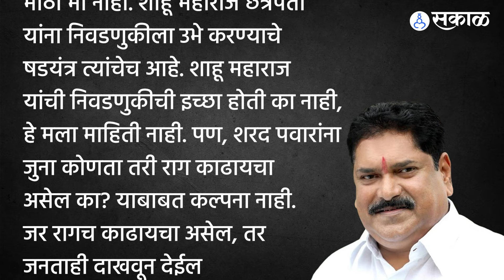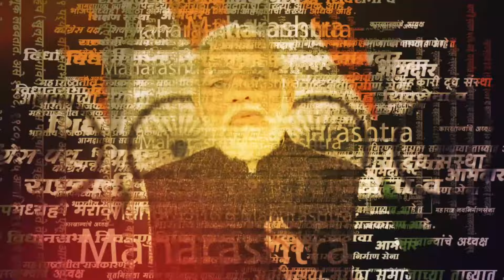Sharad Pawar नी डाव टाकला, Kolhapur Loksabha Shahu Maharaj उमेदवारी, महायुतीची गोची? | Yuti vs MVA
शाहू महाराज छत्रपती... अखेर कोल्हापूर लोकसभा मतदारसंघातून महाविकासआघाडीचा उमेदवार घोषित झाला आहे. खरंतर उद्धव ठाकरेंनी कोल्हापुरात जाऊन न्यू पॅलेस इथे शाहू महाराजांची भेट घेतली. यावेळी उद्धव ठाकरेंसोबत खासदार संजय राऊत, मिलिंद नार्वेकर उपस्थित होते. खरंतर कोल्हापूर लोकसभेसाठी महाविकास आघाडीतून कोल्हापूरचे श्रीमंत शाहू महाराज छत्रपती यांच्या नावाची चर्चा सुरू होती... अखेर आज महाविकास आघाडीकडून त्यांच्या नावावर शिक्कामोर्तब झालं. न्यू पॅलेस इथे पोहचताच शाहू महाराज आणि उद्धव ठाकरे यांनी गळाभेट घेतली. यानंतर पॅलेसमधील हॉलमध्ये उद्धव ठाकरे यांचे स्वागत करण्यात आले. यावेळी स्वतः श्रीमंत शाहू महाराज छत्रपती, युवराज मालोजीराजे, मधुरीमाराजे उपस्थित होत्या मात्र, या भेटीदरम्यान माजी खासदार संभाजीराजे अनुपस्थित असल्याचं दिसून आलं...

Sharad Pawar makes a move, Kolhapur Loksabha Shahu Maharaj candidacy, grand coalition? | Yuti vs MVA...

KJ | SS | 220324